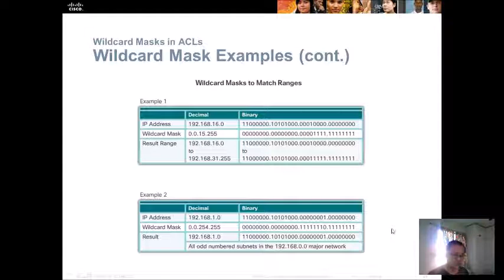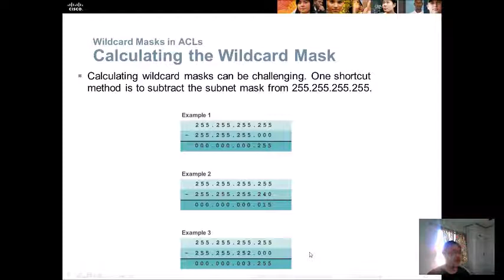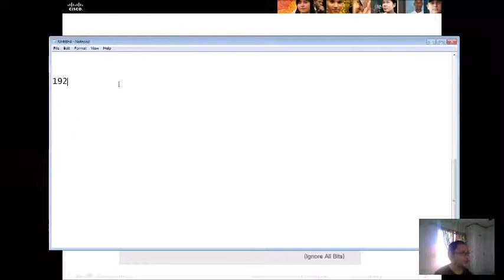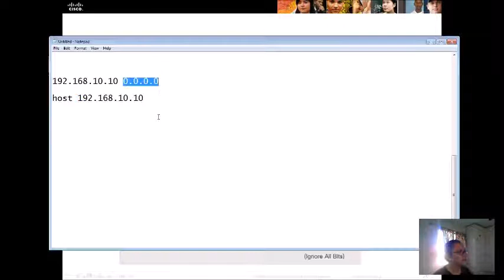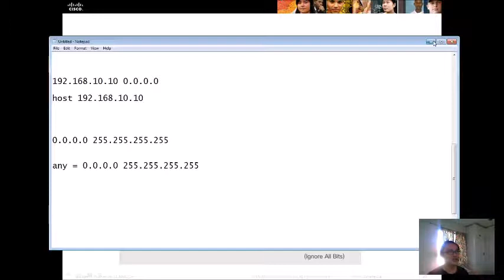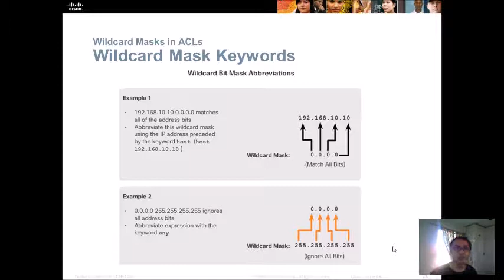Access List Concept and Implementation p6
Part 6 of 33 Access Control List Implementation
by Godwin S. Monserate
CCNA 2 Routing and Switching Essentials